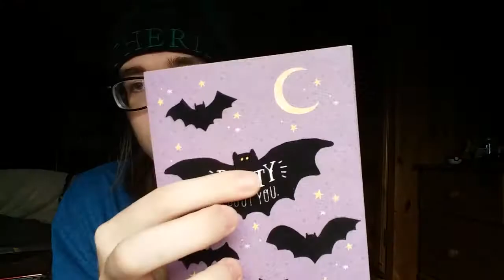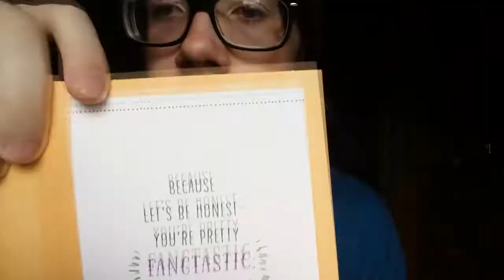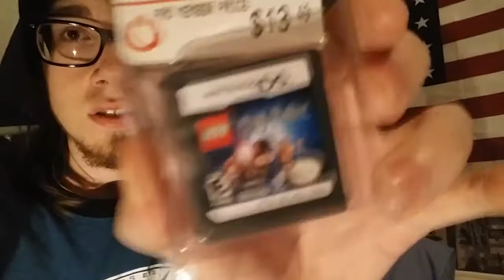AMERICA VACATION HAUL | NimBruh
Thankyou for the gifts and stuff Shyann and her mom! :) .. I hope you guys enjoy this and hopefully I start uploading more as I haven't uploaded as much lately! :o

▶ Background Music ◀
Back In Black - 8 Bit Universe
Crazy Train - 8 Bit Universe
Kazoo Kid - Trap Remix
Team America - America F*** Yeah

▶ Follow My Media Bruh! ◀